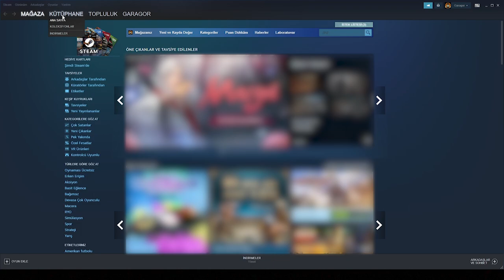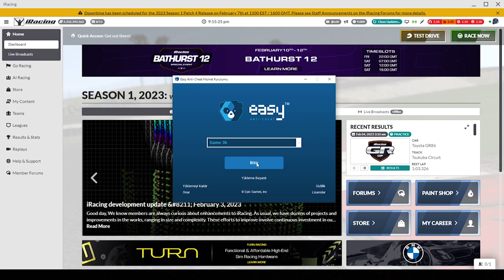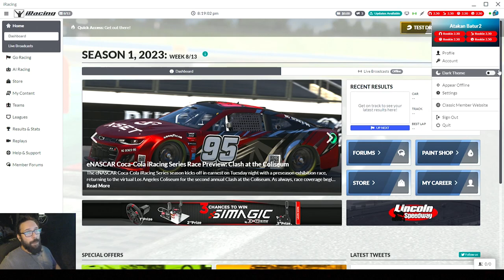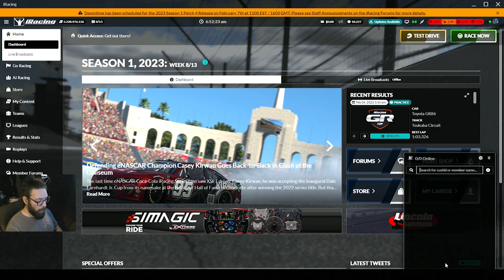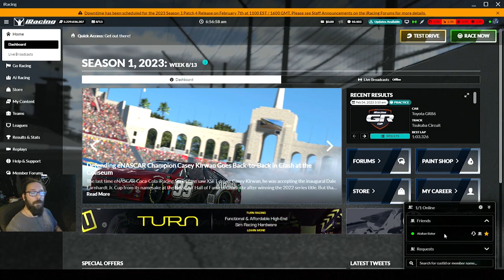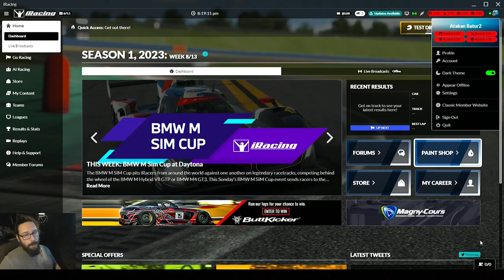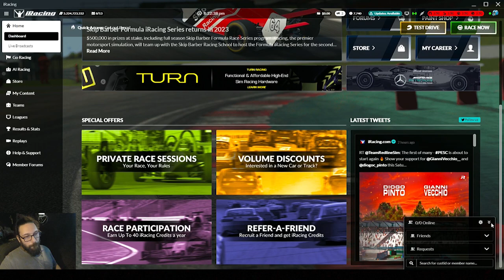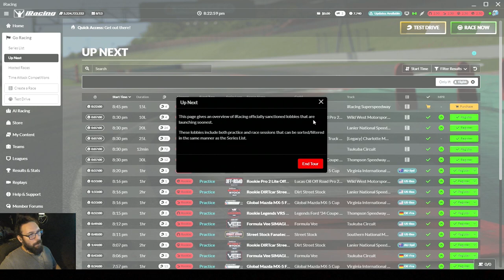iRacing Rehberi - 1 | İndirme & Yükleme - Kullanıcı Arayüzü (UI) - Go Racing / Series List - Up Next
iRacing kariyerinize sıfırdan başlamayı, arayüzleri ve tüm ayarları detaylı anlattığım "iRacing Rehberi" video serimize hoşgeldiniz.

" iRacing Rehberi " serisinin 1. bölümünde,
Başlıklar;
00:00 - 1. bölüme giriş
00:50 - indirme ve yükleme
02:30 - iRacing kullanıcı arayüzü (UI) / Profil Ayarları
08:40 - Go Racing / Series List
10:05 - Up Next
13:35 - Bölüm sonu, linkler, sonraki video